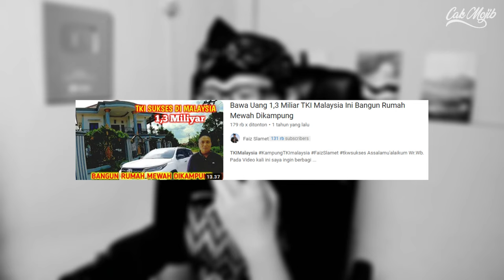WOW‼ Bina Rumah RM.400,000 Dari Malaysia⁈ Tki Indonesia Sukses Bina Rumah Termewah Di Kampung‼